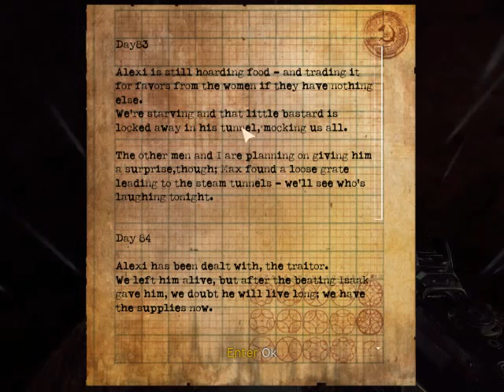Let's Play Singularity (Part 5)